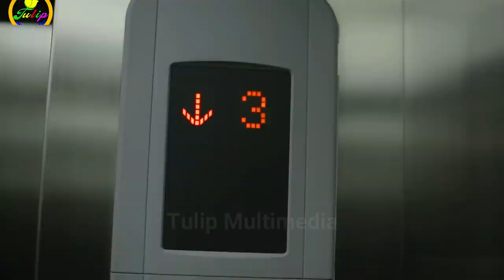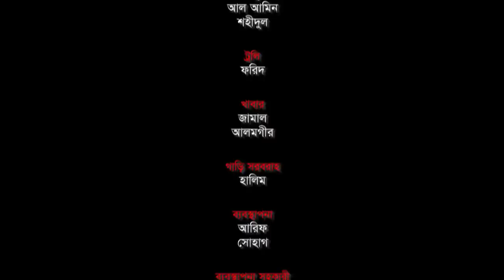Afran Nisho New Natok Chehara | Full Episode | Sanzida preeti | Tulip Multimedia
Web series Chehara | Season 1 | Full Episode | Afran nisho | Sanzida preeti | Muhammad ziauddin

" Tutip Multimedia " is working for the purpose of your entertainment. Our efforts and endeavors will be successful if you watch and enjoy our Videos. If you have any important feedback, please leave a comment in the comment box and stay tune with our " Tutip Multimedia " Channel. ( Thank you ).

Web series : Chehara

Story,Screenplay & Direction : Muhammad Ziauddin

Starring : Afran nisho,Sanzida Preeti,Shampa Reza,Lutfor Rahman Gorje,Shamima Tusty,Sonia Hossain,Sumon Anowar,Sanjida Tonmoy,Pavel islam,Farhad Limon,Nur A Alam Nayon,Rahim Sumon,Habib Bahar,Chaitay Chaity,Iffat Trisha,Ony Don,Mamun,Sami Alam

Producer : Aminul islam Babu

Youtube Owner : Aminul islam Babu